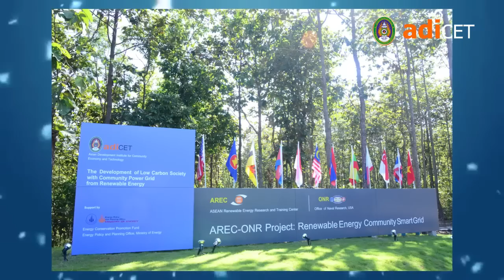Dr. Worajit Setthapun - ASEAN - US Science Prize for Women Finalist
Dr. Worajit Setthapun is the Dean of Asian Development in the College for Economy and Technology at Chiang Mai Rajabhat University in Thailand focusing on affordable and appropriate sustainable energy systems to enhance the livelihood and occupation of small and rural communities.